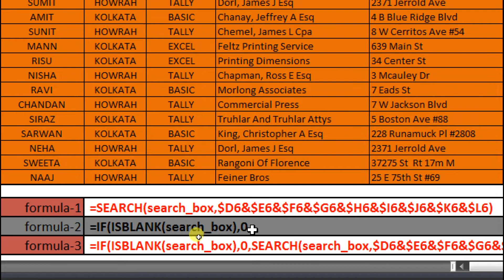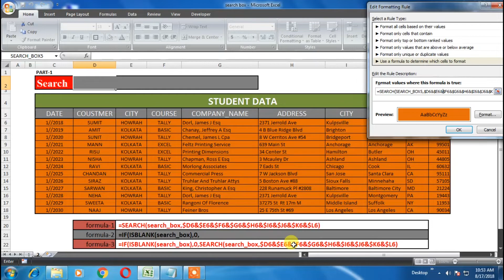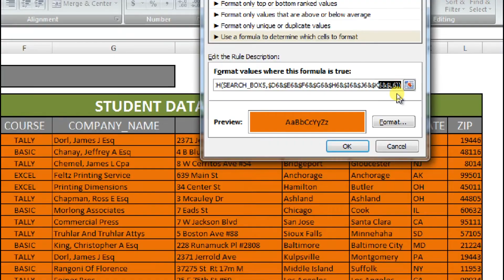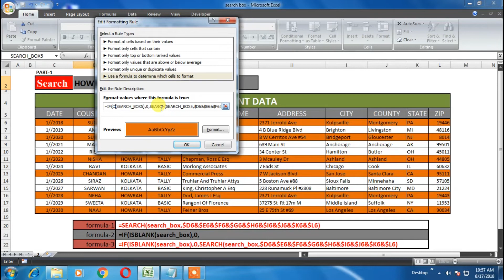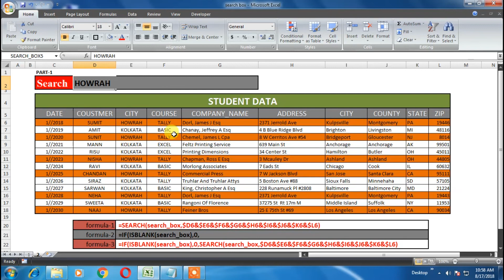SEARCH FUNCTION PART 02 with hrSumit